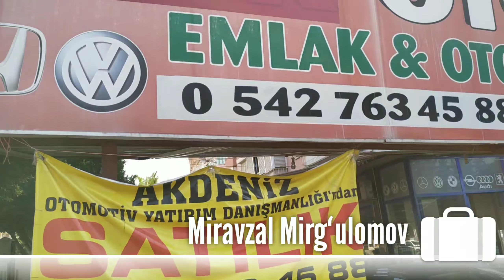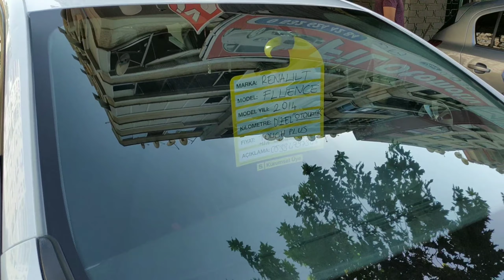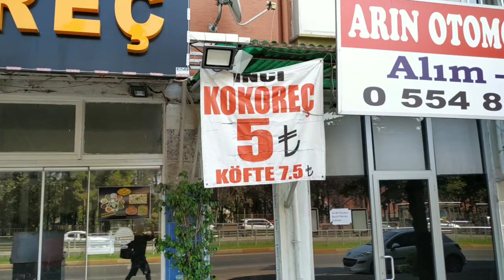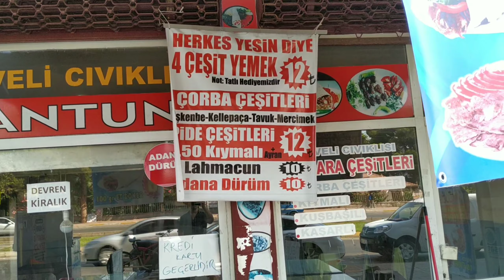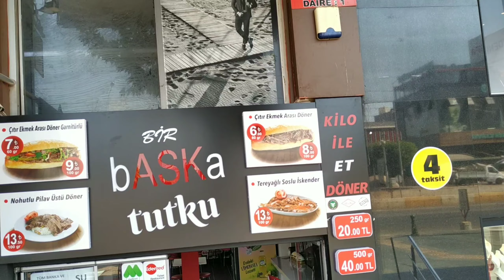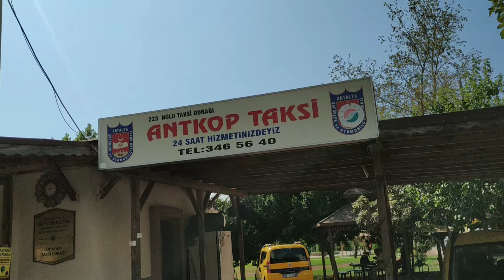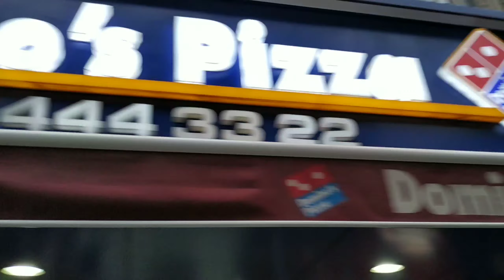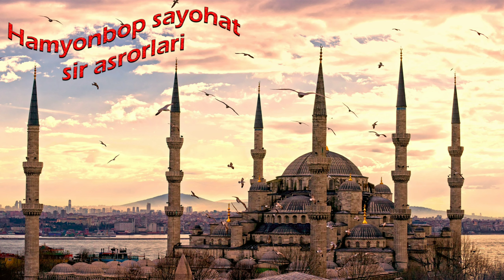Antalyaning turistlar bormaydigan ko'chalari! Avto bozor, litsey, mahallalar, banklar, bozor, kafe..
Turistlar odatda faqat dam olinadigan joylardagina vaqtlarini o'tqazadilar. Albatta bu to'g'ri chunki u yerga dam olish uchun borganlar. Biroq Antaliya aholisi o'zi qanday sharoitda yashashi, qanday uylarda istiqomat qilishi ko'pchilikni qiziqtirsa kerak.
Antalyada aholi qay sharoitda yashaydi? Qanday binolarda yashaydilar? Avtomobil qayerda sotiladi? Antaliyada litseylar qanday?
Bu savollarga bugungi videoda Antalyaning turistlar bormaydigan ko'chalari, avto bozor, litsey, mahallalar, banklar, bozor, kafelar haqida qisqacha video lavhadan javob topasiz.

Туристлар одатда фақат дам олинадиган жойлардагина вақтларини ўтқазадилар. Албатта бу тўғри чунки у ерга дам олиш учун борганлар. Бироқ Анталия ахолиси ўзи қандай шароитда яшаши, қандай уйларда истиқомат қилиши кўпчиликни қизиқтирса керак.
Анталияда ахоли қай шароитда яшайди? Қандай биноларда яшайдилар? Автомобил қаерда сотилади? Анталияда лицейлар қандай?
Бу саволларга бугунги видеода Анталиянинг туристлар бормайдиган кўчалари, авто бозор, лицей, махаллалар, банклар, бозор, кафелар хақида қисқача видео лавхадан жавоб топасиз.

Hamyonbop sayohat qilish hom hayol emas. Kanalimizni kuzating va bunga ishonch hosil qiling!!! Sizga faqat hohish kerak!!!

Avtor: Miravzal Mirg'ulomov